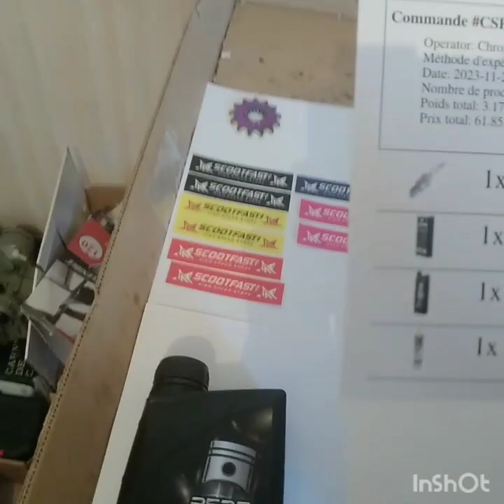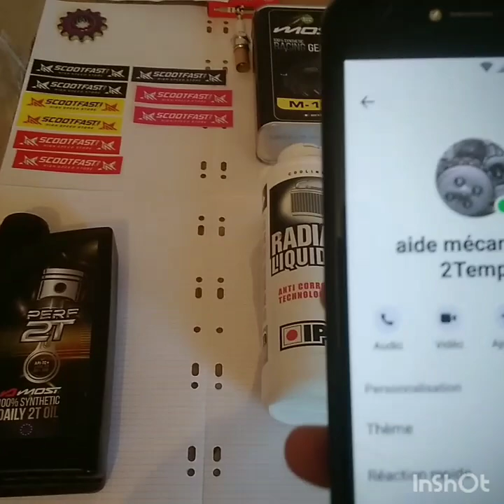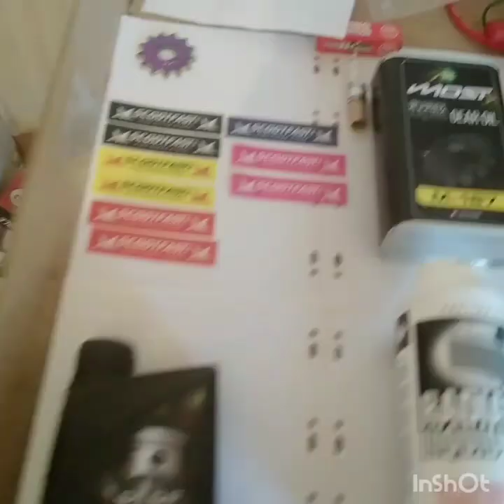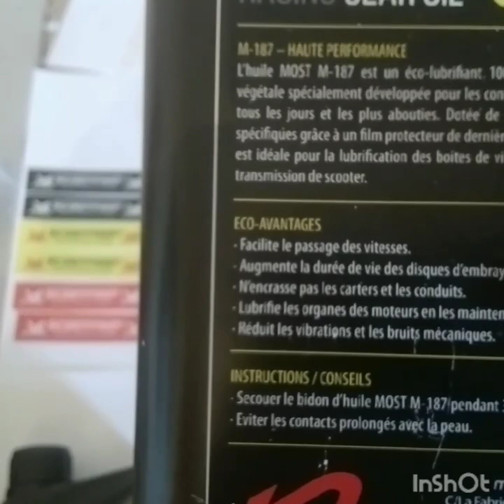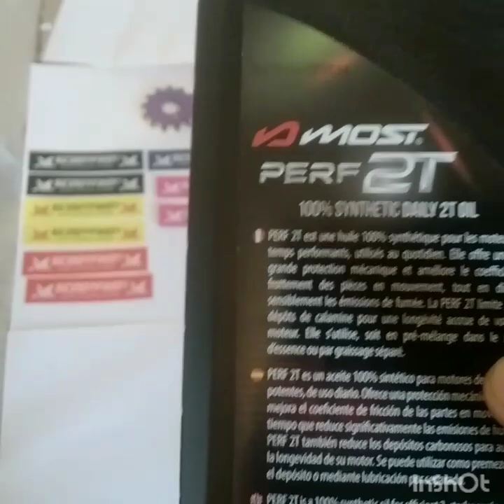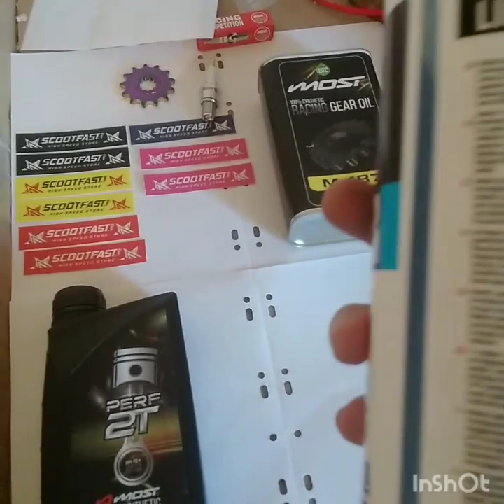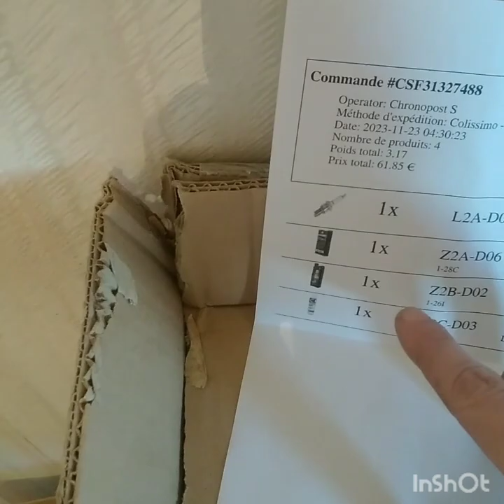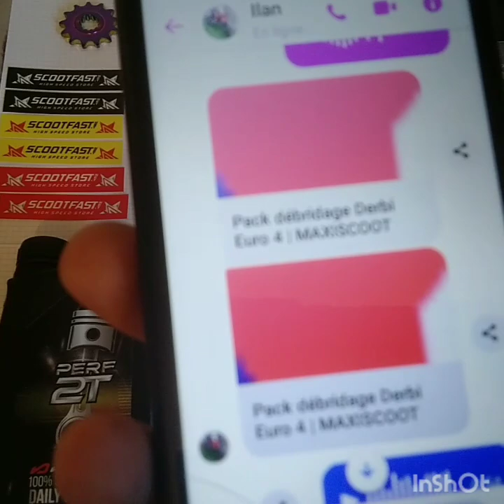SCOOTFAST THE MOST // DESCRIPTION 🔊🔊🔊🔊👍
plusieur produit de qualité de chez scootfast :

- huile de transmission 100% synthétique MOST : M-187

- huile de mélange 100% synthétique MOST : PERF 2T

- pignon sortie de boite en titane WATTS : 13

- liquide de refroidissement anti-corosion ipone

- bougie racing b10es / pour kit 50cc

huile de transmission et huile de mélange doivent être remuer 1 minute
avant ouverture et mise en service car elles sont synthétique.

huile de mélange MOST PERC 2T  est plus épaisse pour un usage régulier
afin de protéger vos moteur sur kit 50cc pousser .

bougie b10es sans résistance car accoupler à un antiparasite racing CR4 5HOMS
qui lui possède une résistance en céramique meilleur conductivité électrique.

premier test sur 240km bientôt pour l'huile PERF 2T
ainsi que l'huile MOST , M-187  qui elle sera pousser jusqu'à la prochaine
vidange à 3500KM

accès au groupe Facebook : AIDE MECANIQUE 2T

- cliquer sur ( REJOINDRE )
- accès au groupe aidé mécanique 2Temp sur Facebook
- vidéos réservés aux membres
- responces en priorité au commentaires YouTube
- badges à cotes de ton pseudo

contact Facebook/ hors groupe / pas de réglage moto /

- yannick camiade photo profil yamaha tzr noir et rouge

pour les dons deux solutions mise en place du bouton en bas de vidéo :

- MERCI

merci pour ceux qui liront jusqu'au bout 🤩🤩 , met un ptit pouce si cela te plaît
je suis ouvert à la critique du moment que tu développe et que ce soit constructif
afin que nous progressions ensemble

- marcdub reru

- Jérôme braun

- El monstro 417